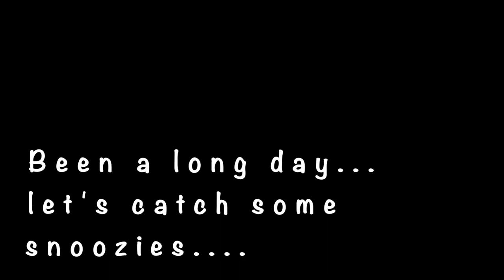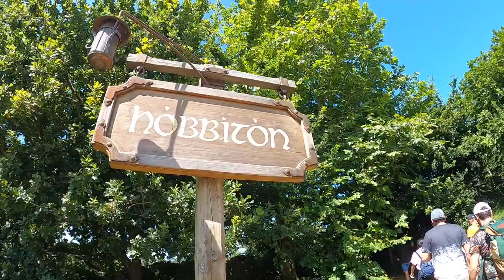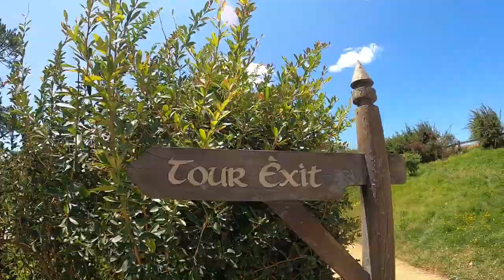New Zealand Adventures: First Hmong in the Shire??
One of my highlights of visiting New Zealand was seeing the Hobbiton Movie Set (the Shire from the Lord of the Rings and the Hobbit)! The weather was perfect and felt like something out of a dream. Travel with me to New Zealand to checkout the LOTRs and other things!

Hey, it's Kay, a Hmong refugee baby-now-grownup vlogger documenting my experiences to inspire underdogs to challenge their limits, take risks, go on adventures, and change the world!

Music

It is my intention to abide by the terms of 'Fair use' to the best of my knowledge.If any content owners believe their content has been used otherwise, I will immediately remove the specific content. If you do find your content in the video, please notify me and it would be my pleasure to credit you as appropriate.